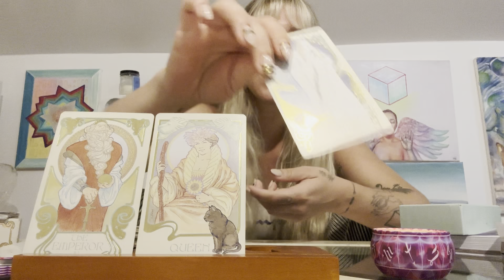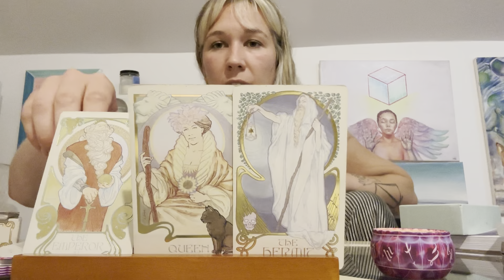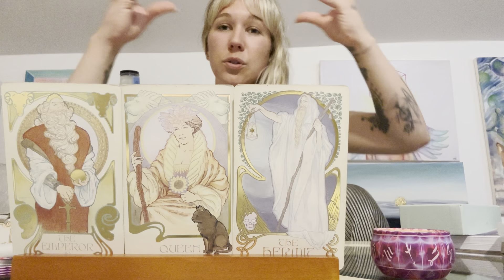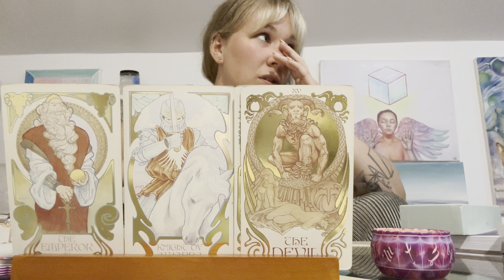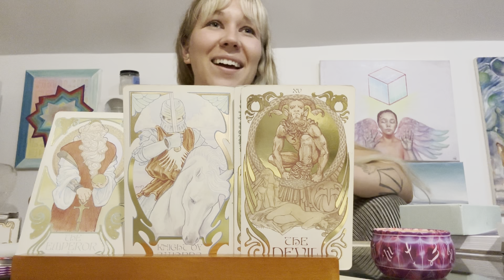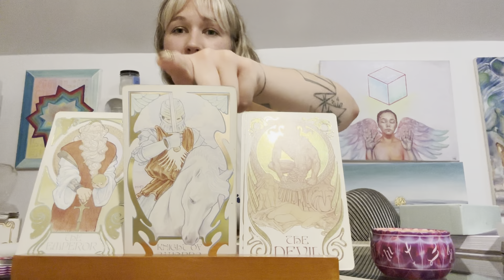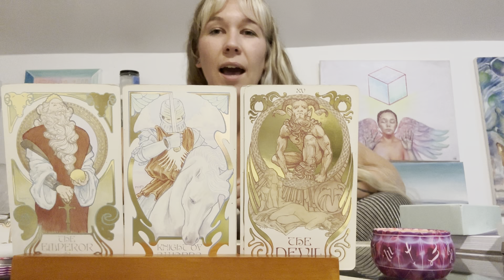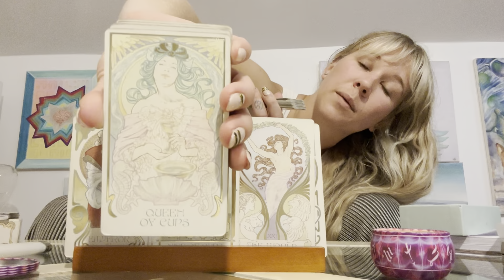Update + energies leading up to full moon, rambling about love energy and partnership 🥰🥰🥰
Thoughts & musings, Energy Reading